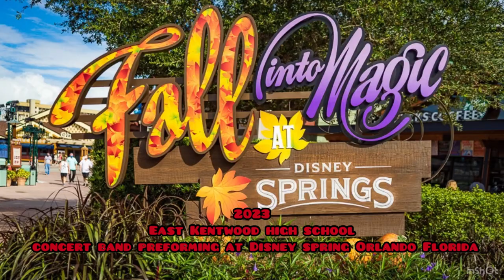EAST Kentwood high school concert band preforming at Disney Springs